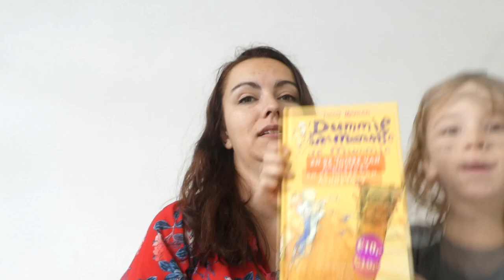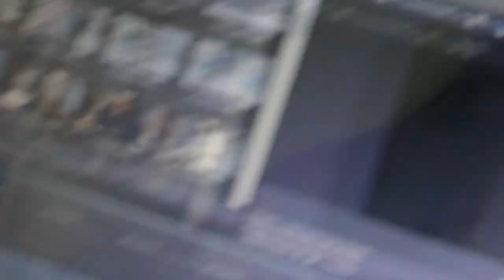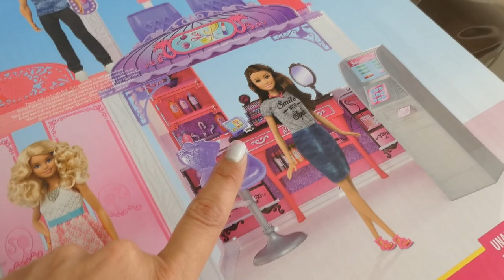IK VOEL ME GEPASSEERD - VLOG 248 👠 MAMMA OP HAKKEN